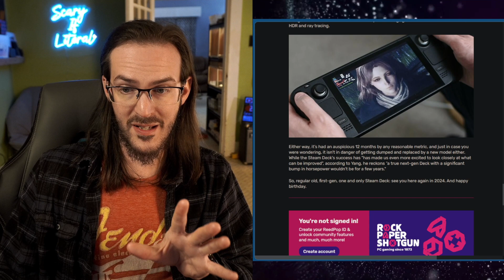Should you wait for a Steam Deck 2?